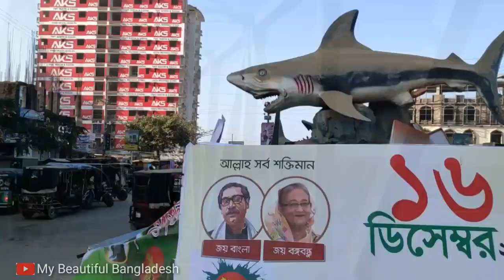Cox's Bazar || World's longest Sea Beach || কক্সবাজার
Cox's Bazar || World's longest Sea Beach || কক্সবাজার || ‎@mybeautifulbangladesh1  Beautiful Bangladesh

শিক্ষা সফর 2020 (কক্সবাজার)
Guest ইমাম হোসেন
1/ সালাহ উদ্দিন সাগর
2/ শাহাদাত হোসেন
3/ মোহসেন উদ্দিন মিরাজ
4/ নাঈম উদ্দিন রায়হান
5/ আনাছ বিন এনাম
6/  আব্দুল্লাহ আল নোমান 3upW
7/ তারেক হোসেন
8/ আসাদুজ্জামান প্রান্ত
9/ ওমর সিহাব বাপ্পী
10/ হৃদয় 3upN
11/ মারুফ 3no
12/ জাহেদ 7upE
13/ তানিম 8no
14/ জহির আহম্মেদ 7no
15/ ফাহাদ 3upN
16/ জয়নাল আবেদীন বাপ্পী
17/ তুষার 3upN
18/ খালেদ সাইফুল্লাহ
19/ আব্দুল্লাহ 1নং
20/ ইমন 3upN
21/ নাফিজ 3upN
22/ শুভ 3upN
23/ সাব্বির
24/  ফরহাদ
25/  শাহেদ
26/

I- 28,600/= জমাঃ 15000/= + 13,600/= - 1000/=জাল , মোট আয়ঃ 27,600/=
E- Feni to Cox's - 10,800/= ✔
    T Shart - 4,200/= ✔
    পানি - 360/= ✔
   Cox's to Feni - 10,800/= ✔
  Morning B Fast - 1400/= ✔
  Lunch - 3500/= ✔
  Cox's to inani - 4600/= ✔
  Dinner - 1930/= ✔
ফটো 430/= ✔
খুচরা 580/= ✔